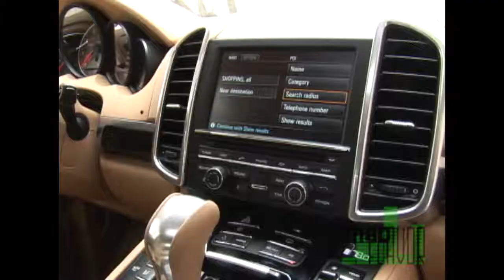madflavortv episode26 super week xlv fashion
MadFlavor TV covers Super Week XLV in Dallas Texas. This Excerpt covers all the Fashion from the many Red Carpets that MadFlavor TV attended while covering Super Week in Dallas Texas.

We hit so many events from the Maxim Party, NFLPA Pulse Awards, The Bud Light Hotel, The Playboy Party, and many more...